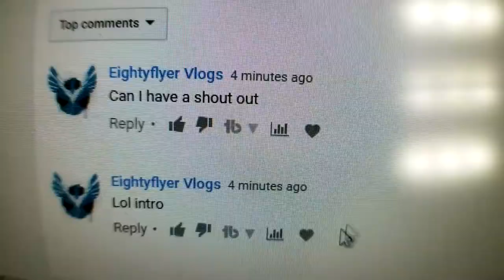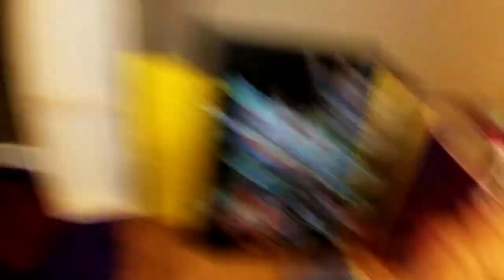CAN SHE PANTS ME?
VLOG #231 - Can she pants me? Well you'll have to watch and see lol Tina really does try hard though. Spoiler alert I get pantsed.